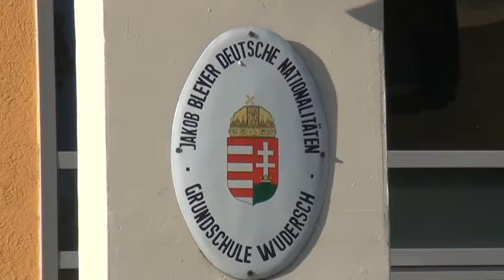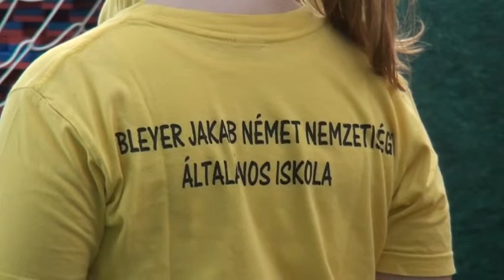Bleyer Jakab Német Nemzetiségi Általános Iskola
Suli körkép sorozatunkban most ismerjék meg a budaörsi Bleyer Jakab Német Nemzetiségi Általános Iskolát.